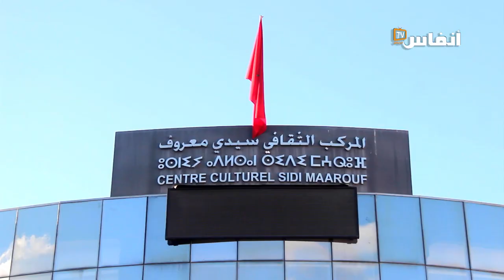العلوي: الحكومة تتماطل في إصدار النظام الأساسي لرجال ونساء التعليم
في هذا الفيديو يتحدث محمد العلوي، الكاتب العام الجهوي للمنظمة الديمقراطية للتعليم  بجهة الدارالبيضاء سطات عن اتفاق الحكومة والمركزيات النقابية الأخير  المتعلق بمعالحة بعض الملفات في قطاع التعليم